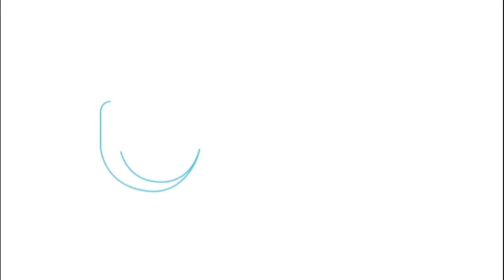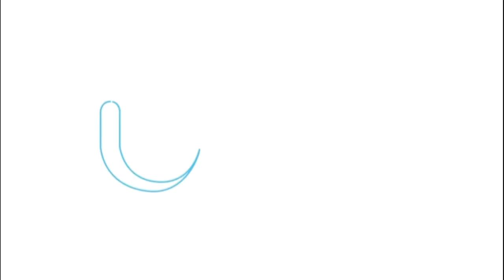Desfile COMPLETO por fiestas julianas 2018 (Fundación) "GUAYAQUIL ES MI DESTINO" Parte 2